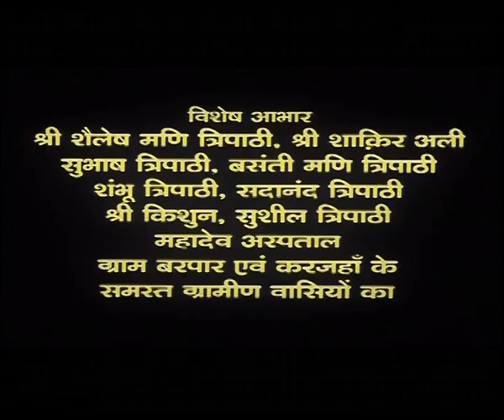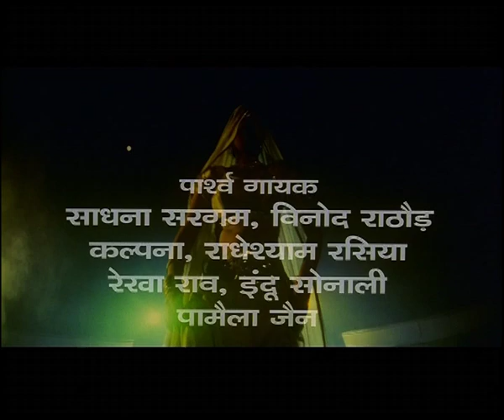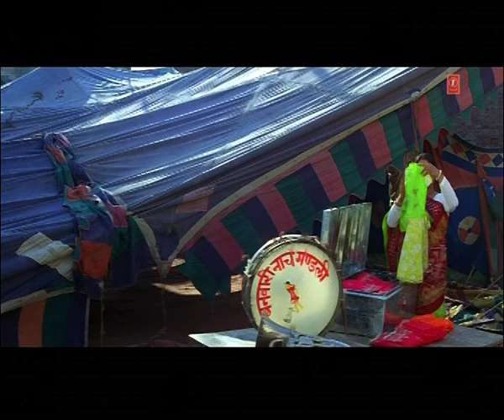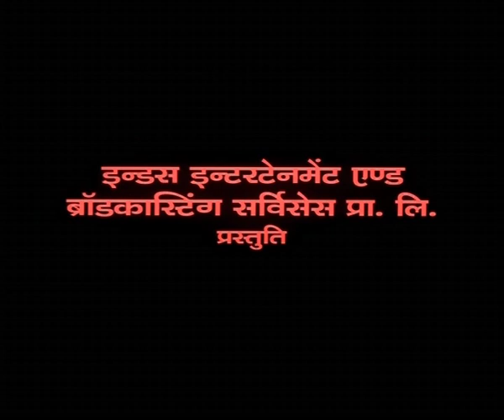Nachaniya- Ek Tamasha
Movie : Nachaniya- Ek Tamasha
Star cast : Gunjan Kapoor, Samartha Chaturbedi
Singer : Pamela Jain, Indu Sonali
Music Director : Pravin Kunwar
Lyricst : Phanindra Rao
Music Label : T-Series -